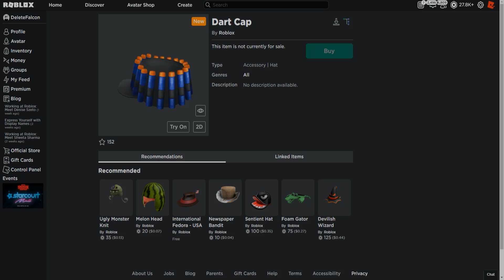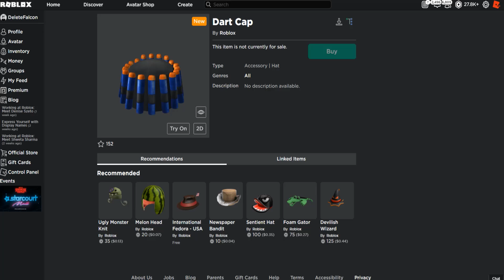[LEAKS] ROBLOX NEW NERF EVENT ITEMS | ROBLOX EVENT 2021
Roblox: Roblox New Nerf Items 2021?!

Roblox Nerf Items

- Falcon